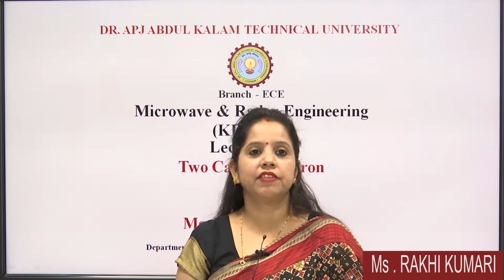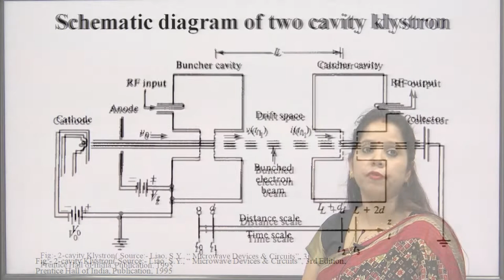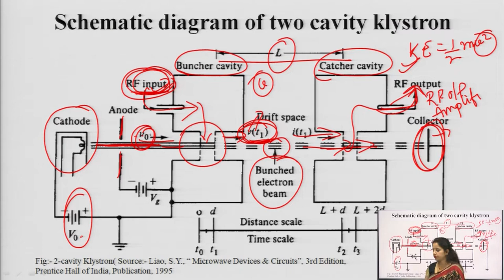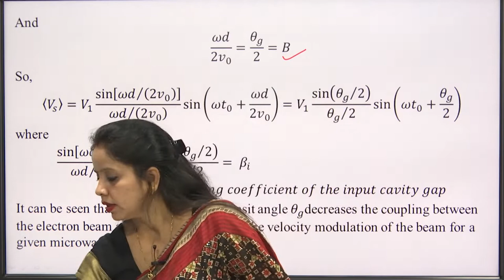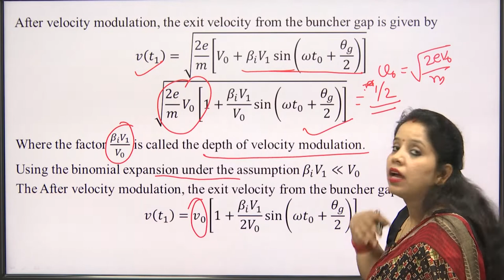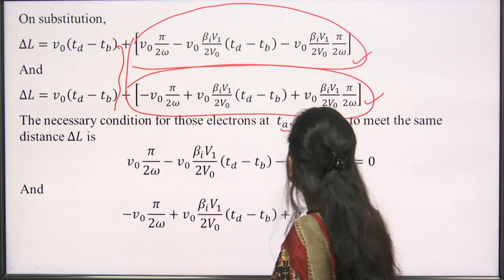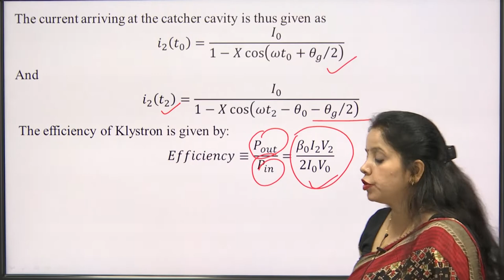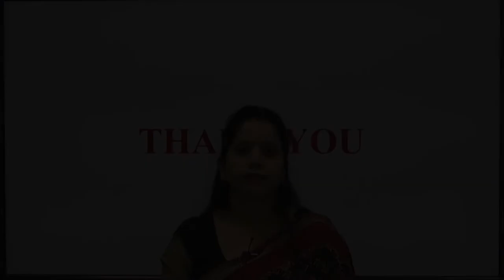Microwave & Radar Engineering | Two Cavity Klystron | AKTU Digital Education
Microwave & Radar Engineering | Two Cavity Klystron |